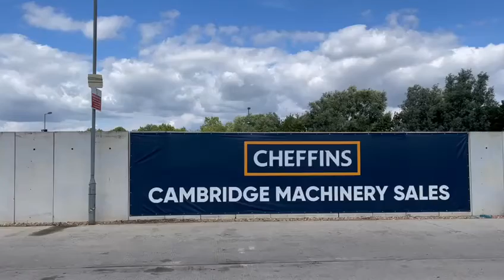Cheffins Lot 2124